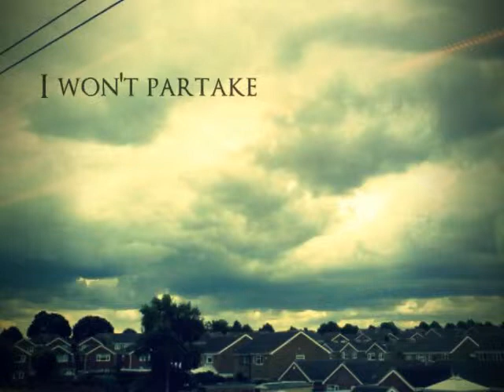John MacLeod - Yesterday I Was (EP Preview)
John presents the first completed song from his work-in-progress EP, 'Yesterday I Was'.  Photos are largely taken by John, except live photos by Dud, and the last picture is taken by Max.